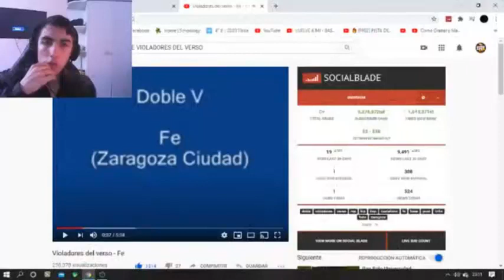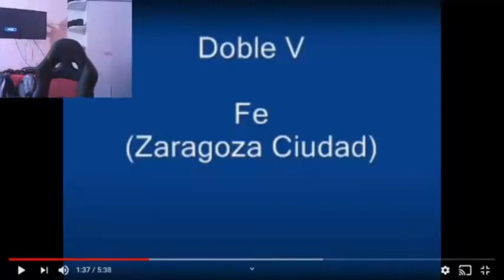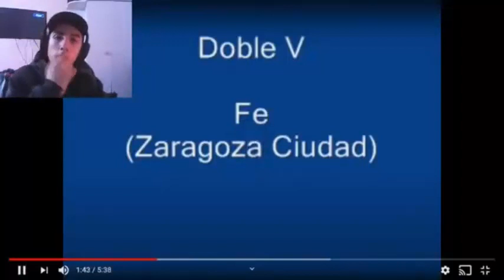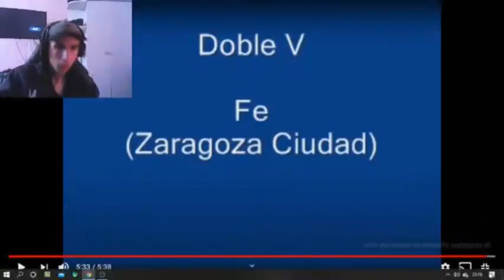violadores del verso - fe - REACCIÓN